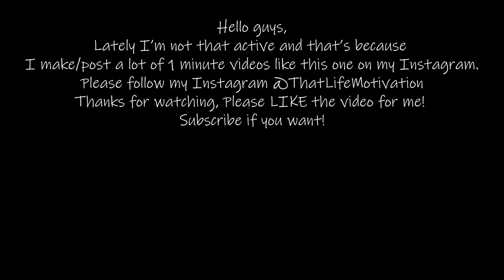Derrick Rose - Preseason Mixtape 2019 (Detroit Pistons)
Mark my words: Derrick Rose will be a star for the Detroit Pistons.
Here's a little mixtape, tell me if you want more of this!